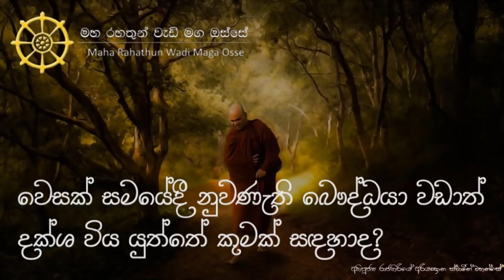වෙසක් සමයේදී නුවණැති බෞද්ධයා වඩාත් දක්ශ විය යුත්තේ කුමක් සඳහාද?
තෙරුවන් සරණයි!